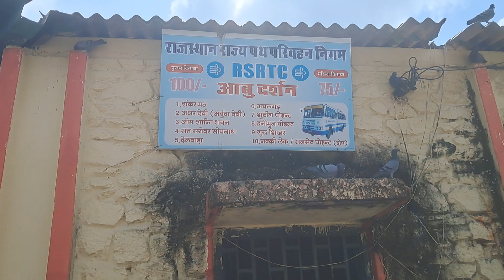Mount Abu Bus Stand, Bus Service available all around Rajasthan, Gujrat, Abu Road, Sirohi, Ahmedabad